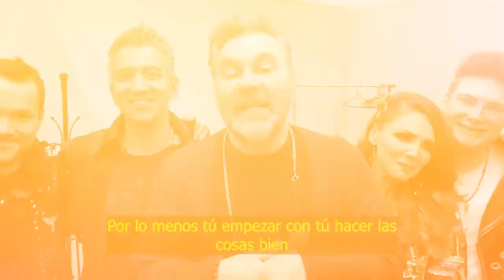🖤⚰ 𝗡𝗢 𝗦𝗘 𝗟𝗢 𝗘𝗦𝗣𝗘𝗥𝗔𝗕𝗔 Amarga noticia recibe Mijares por la mu3rte de su madre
La que fue suegra de Lucero, tristemente pierde la vida. Nuestro más sincero pésame…